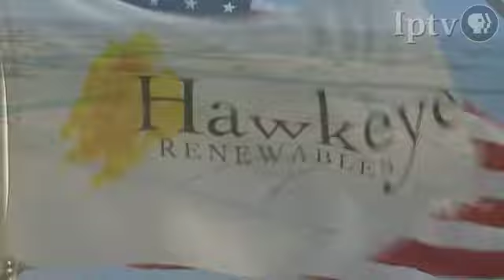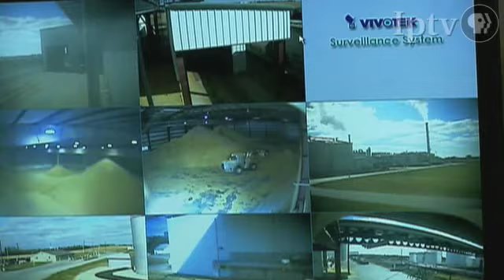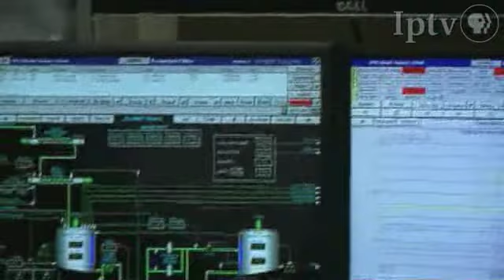Midwestern Entrepreneur Adds Ethanol to Ventures List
Over the past 23 years, Bruce Rastetter has owned a feed supply company, operated a top 20 contract hog enterprise, and has launched a new venture that will make him the 4th largest producer of ethanol in the United States. To say Rastetter is driven would be an understatement.